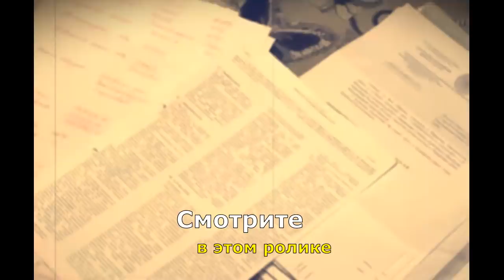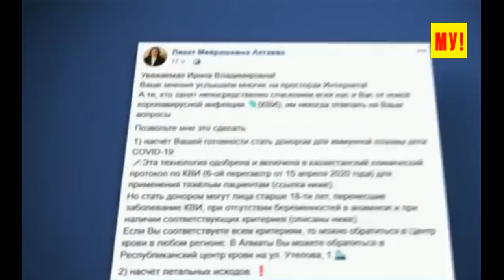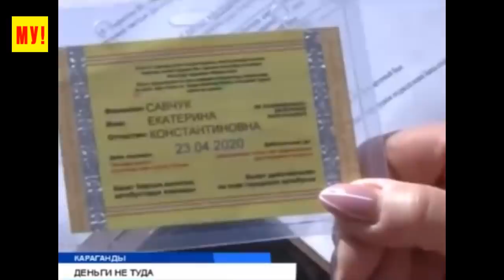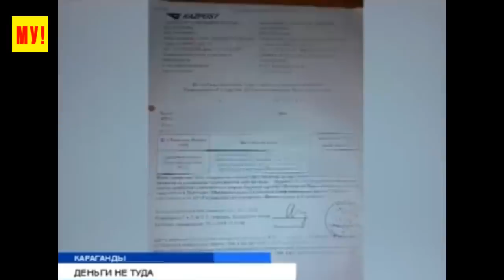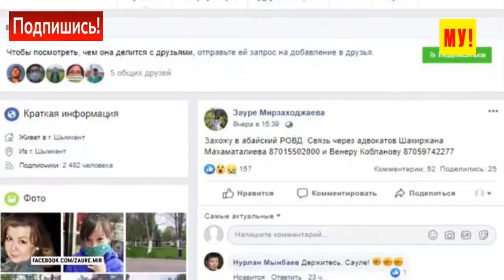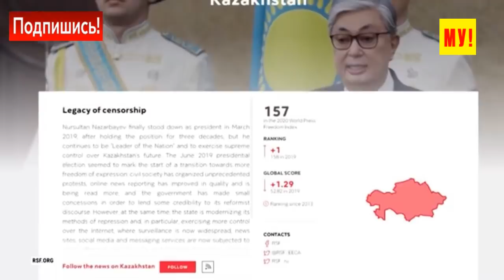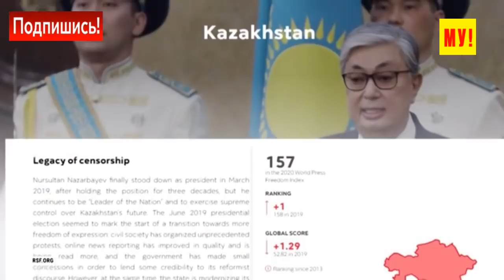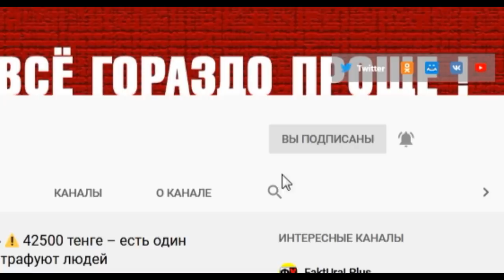Казахстан ⚠️ Неутихающий СКАНДАЛ и Сенсационное заявление 📢 Абаев в поисках объективной реальности